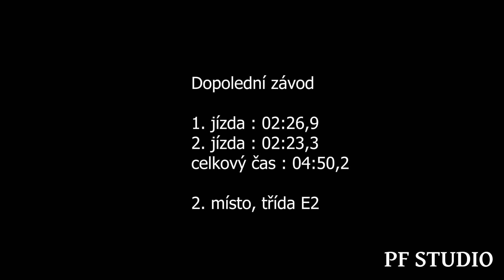Karel Vaněk - BMW I3 - EDDA CUP Dlouhá Lhota 2023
Karel Vaněk se umístil v dopoledním i odpoledním závodě na 2. místě ve třídě E2.

Kamera : Petr Flosman
Střih : Petr Flosman
Výpomoc při natáčení : Jakub Flosman

Použitá technika
Kamera: SONY FDR-AX100, PANASONIC HC-VXF1
Stativ: Razor-ii-180-cm, Kingjoy VT-1500
Mikrofon : Rode Videomic go
Programy: Adobe Premiere Pro 2023, Adobe Photoshop 2023, OBS STUDIO